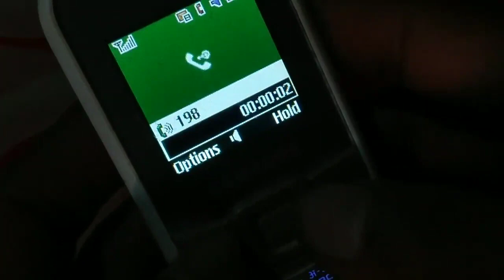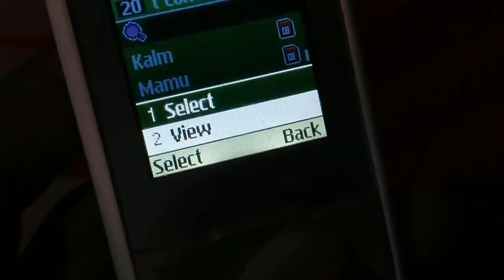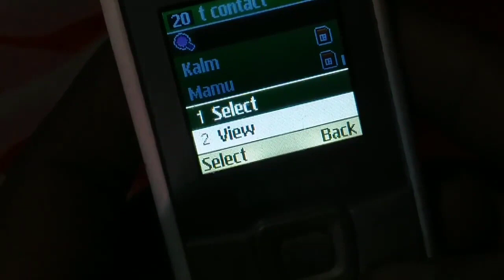samsung keypad mobile me conference call kaise kare How to conference call in keypad mobile